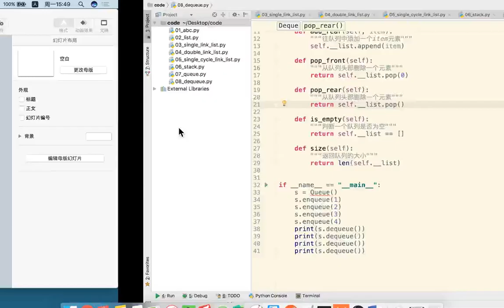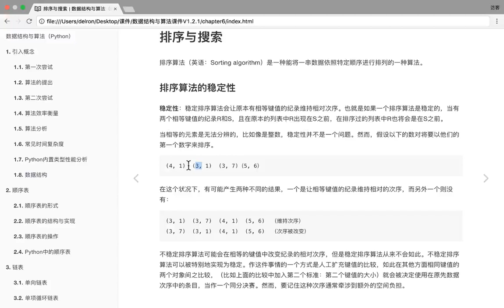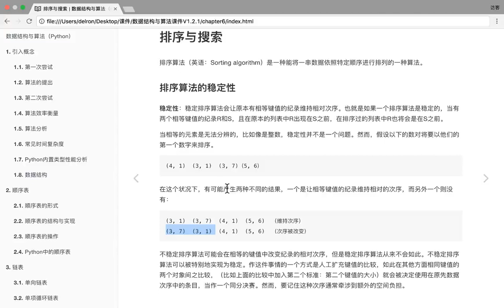24 数据结构和算法丨05 排序与搜索丨06 排序算法的稳定性